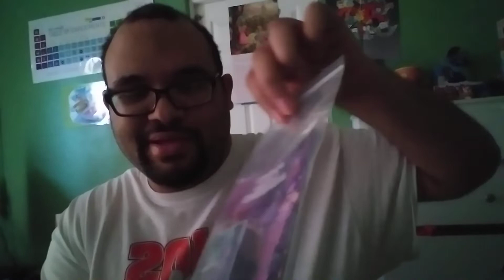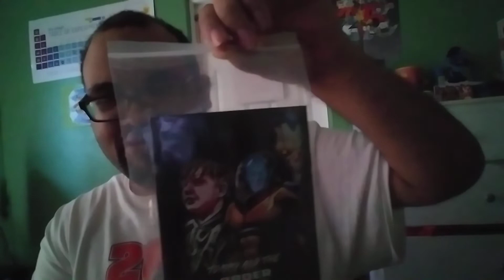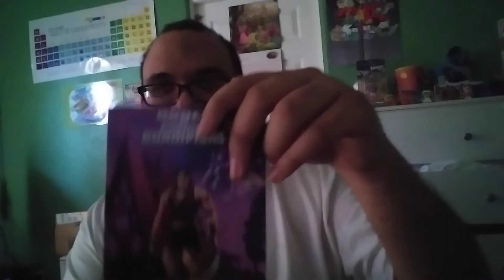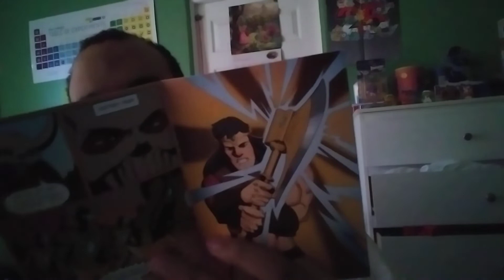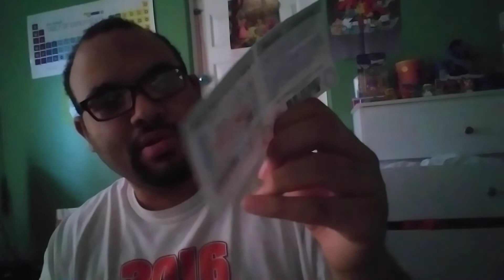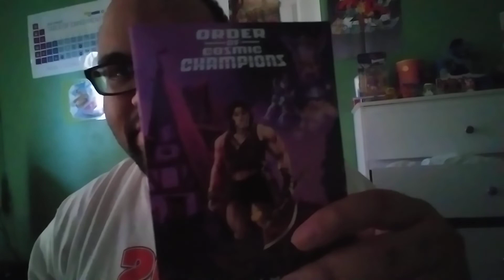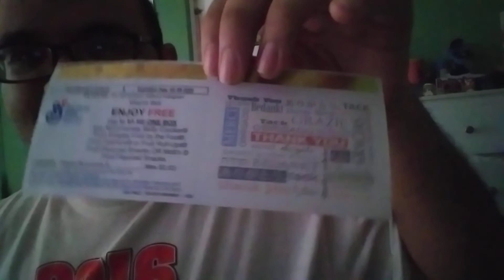RetroDaze unboxing + Opening Mail from Betty Crocker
Time for another unboxing video! This time, I'm opening a special package from Tony Grate of RetroDaze, as well as a special piece of mail from Betty Crocker, the makers of Fruit by the Foot. What did I get? Watch to find out!